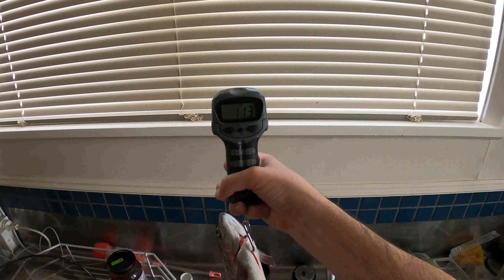Fishing at the southern res got one!